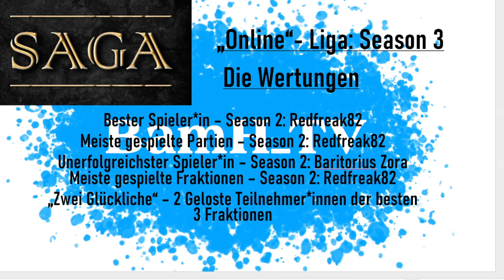#213 -SAGA Liga Season 3: Es geht los!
Die SAGA Liga geht in die 3. Saison. Hier erfahrt ihr wie ihr mitmachen könnt!